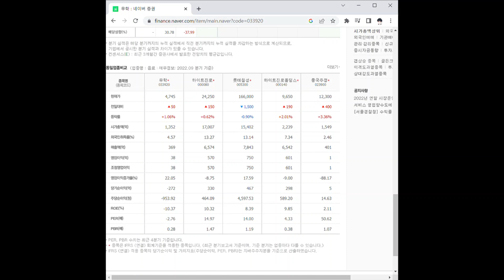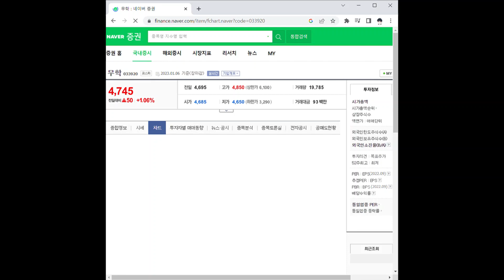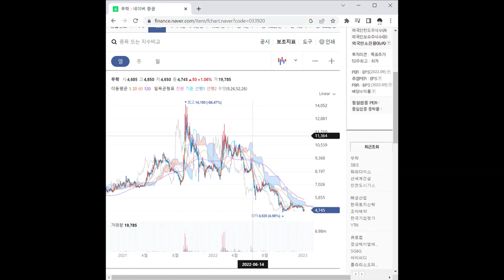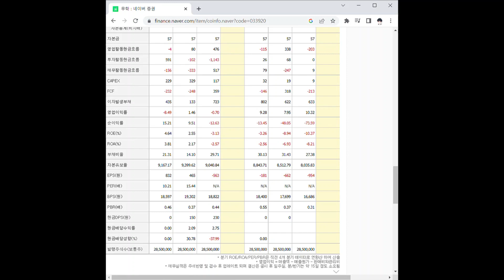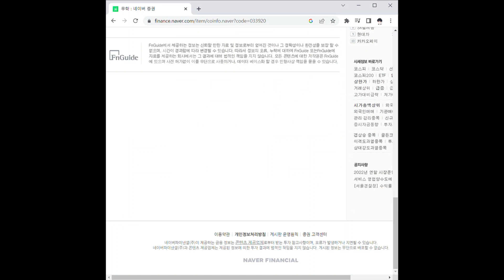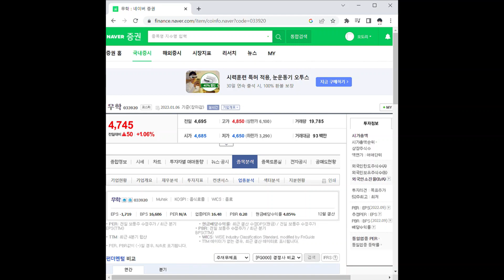무학 주가 전망 및 차트 분석